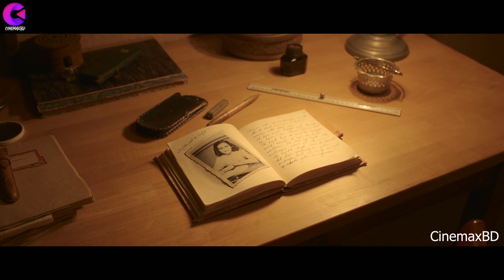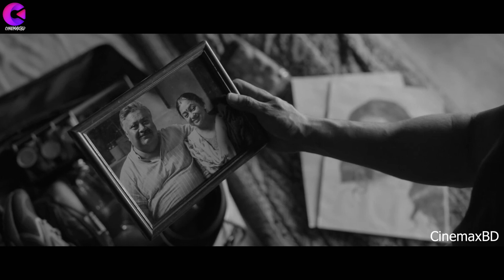মিথ্যা কখনো কাওকে সুখী করতে পারে না ! Bawaal Hindi Movie Explained In Bangla | CinemaxBD